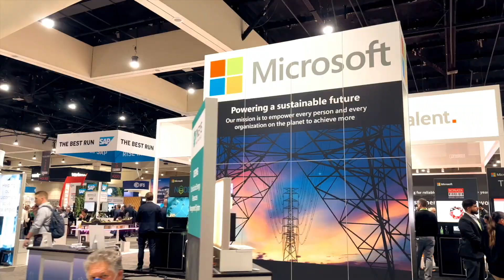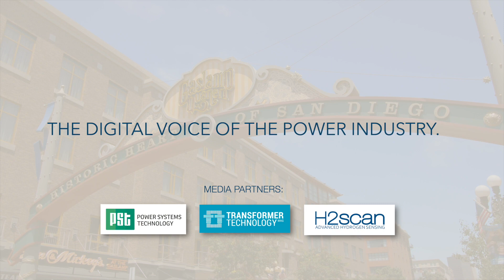Interview With Deni Miller